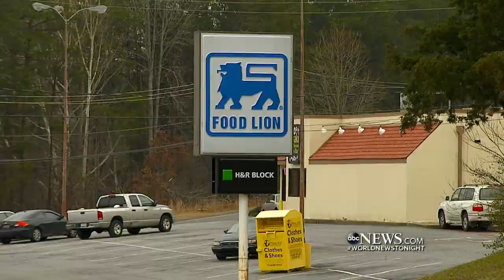High School Student Performs CPR on Collapsed Man in Supermarket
James Crossino, who was training to be an EMT, saved Michael Kiddy when he collapsed stocking shelves.